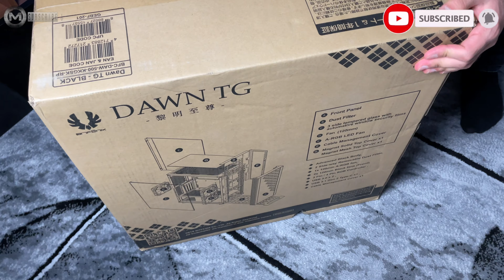BitFenix Dawn TG EATX/ATX PC Gaming Case - UNBOXING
Fresh like the sunrise, BitFenix features the only innovative design, Dawn TG. The lighting shines through the glass, it is like a breeze of sunlight entering your window at dawn. Scientific models are the codes that focus light. The aesthetic of Dawn TG aims to bring the art of PC assembly into a new era of the Renaissance.